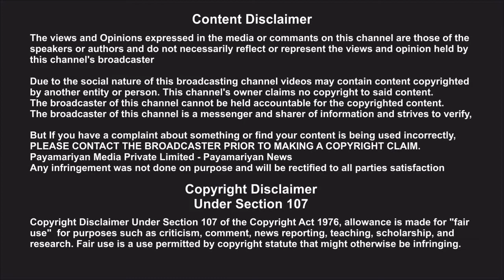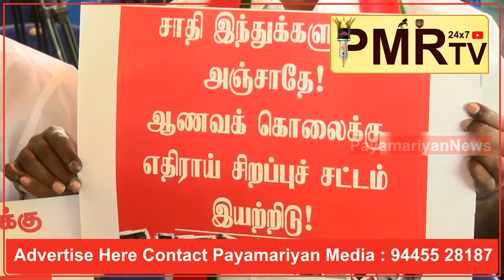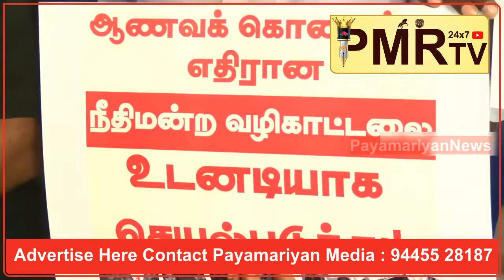பா ம க - தி மு க - அ தி மு க சாதி அரசியலை கூர்மைப்படுத்தி விட்டார்கள்